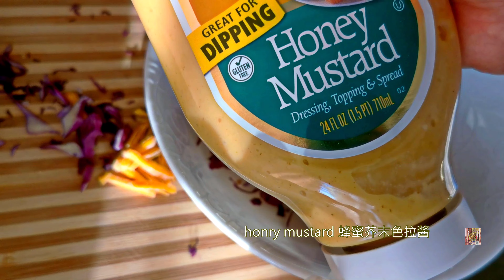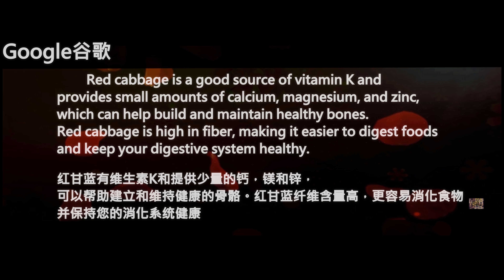Purple Cabbage to Paint an Ox & Finger Food Appetizer Pressed Flower Art 用紫甘蓝来画牛和开胃菜 植物绘画压花艺术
Purple cabbage to make an artwork Ox & finger food appetizer delicious!
Paint by nature

Celebrate 2021 year of Ox, Use Purple Cabbage to Paint an Ox, Painting by Nature Pressed Flower Art 用紫甘蓝来画牛 植物绘画压花艺术